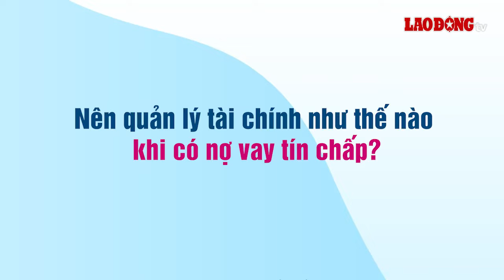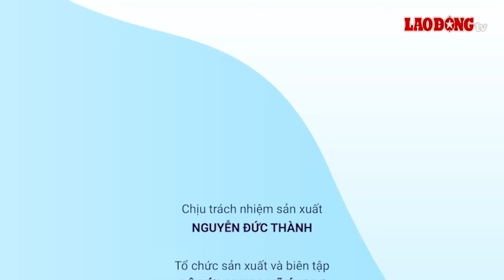Tài chính thông minh: Từ vụ việc Eximbank, những lưu ý quan trọng khi vay tiêu dùng | Báo Lao Động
BÁO LAO ĐỘNG | Theo chuyên gia từ chương trình Tài chính thông minh, không nên vì sở thích nhất thời mà vay tiêu dùng bất chấp việc có trả được nợ hay không. Nếu đã phát sinh những khoản vay tín chấp, bạn nên ngay lập tức có kế hoạch dòng tiền thu chi để thanh toán nợ càng nhanh càng tốt.

* Đường dây nóng: 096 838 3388